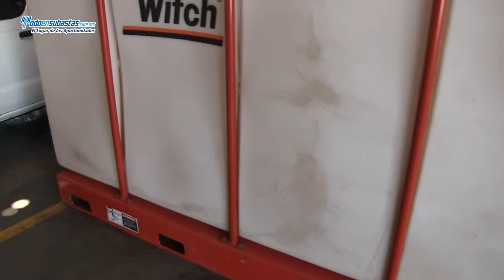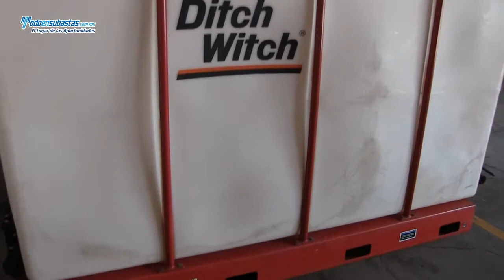Perforadora Hidráulica Ditch Witch AT42M1